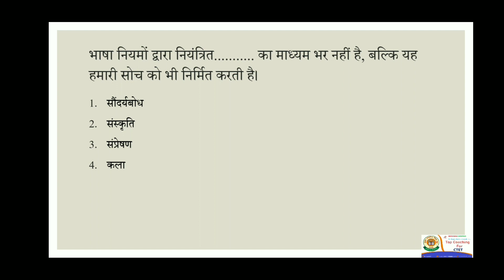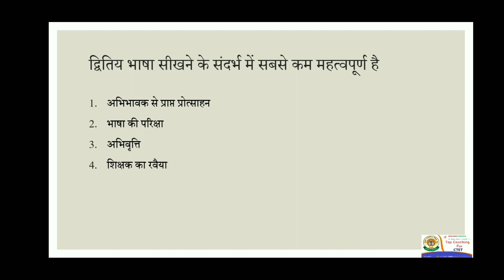पाठ्यक्रम के तहत भाषा most unique question. MCQ based question for mdu b.ed 2nd year. जल्दी देखे.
अगर आप exam मे अच्छे नंबर लाने है तो जरूर देखें ये वीडियो.पाठ्यक्रम के तहत भाषा most unique question. MCQ based question for mdu b.ed 2nd year. अगर किसी को भी इसका pdf चाहिए सेल्फ टेस्ट के लिए तो आप कंमेंट् करके बता सकते है.